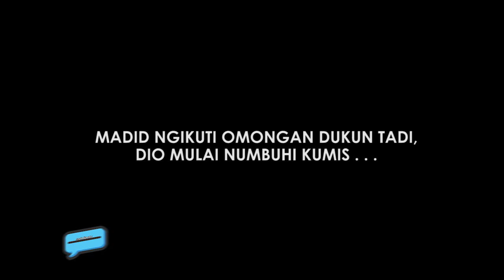BUJANG KELAKAR | BEDUKUN